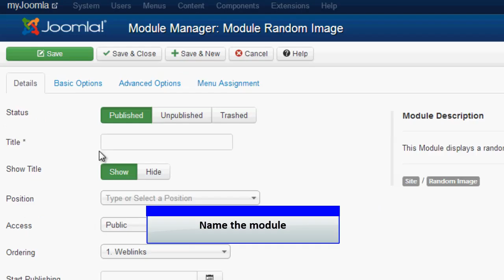Joomla 3.0 - Random Image Module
Creating and publishing a Random Image Module in Joomla 3.0